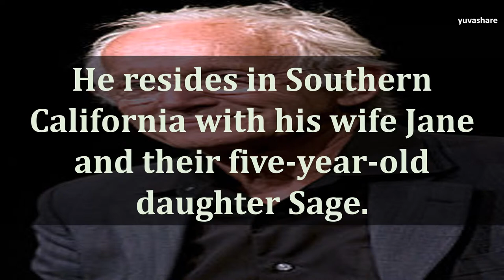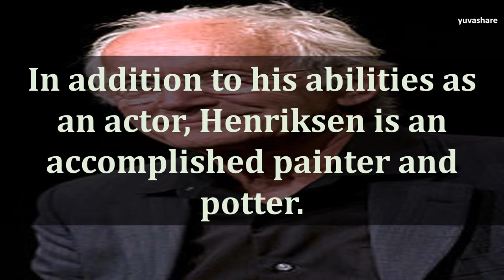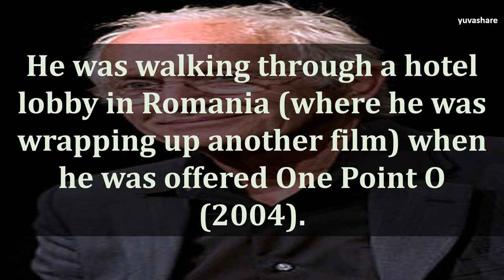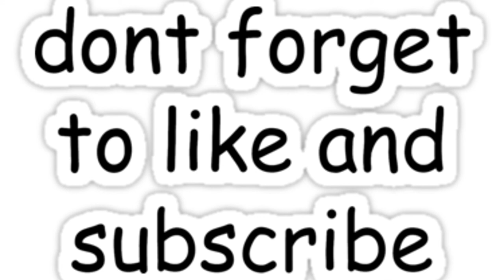BIOGRAPHY OF LANCE HENRIKSEN